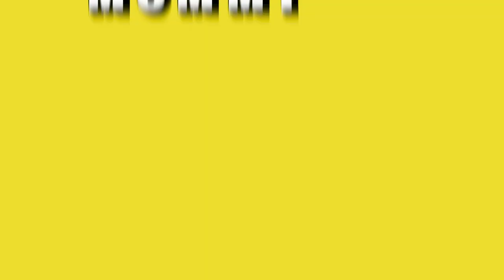Virtual Reality Orgy!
Three distracted high school students attempt to study for their upcoming chemistry exam.

(NSFW! Watch with headphones!)

- Credits -
written by Andrew Heder
produced & directed by Andrew Heder & Ryan Kelly
additional producing by Jeff & Kerri Feazell
production sound by Tom Hooper

edited by Matthew Rubolino
shot by Paul Morgan, Charlie Ozburn & Ryan Kelly

Gabby's Dad - Andrew Heder
Tanya's Dad - Marc Lowe
Nicole's Dad - Greg Santos
Dr. Tyson - Jeff Feazell
Neighborhood Soon-to-be-dad - Ryan Kelly
Gabby - Avra Friedman
Tanya - Lauren Rappaport
Nicole - Elly Schaefer

- Mommy Comedy -
Andrew Heder   @andrewheder
Ryan Kelly   @RyanKelly______

special thanks to the wonderful Angelica Kelly for her amazing homemade tamales.